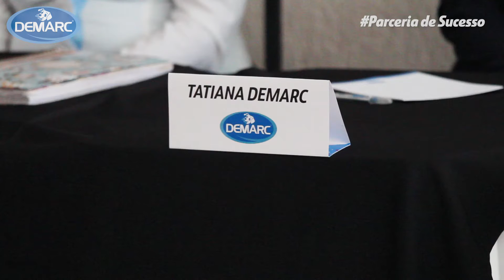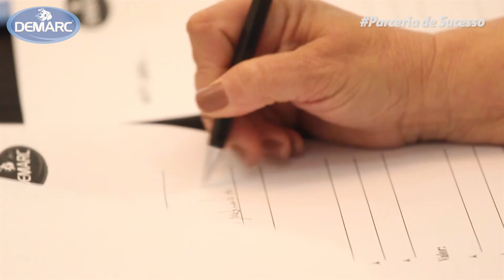JUNTOS SOMOS MAIS FORTES...